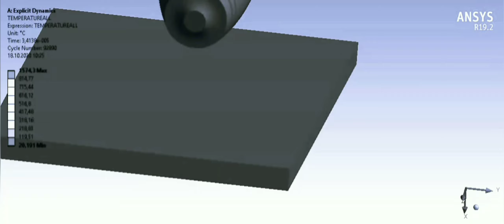Armor Penetration videos with filters? (check description)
At first, these are my old videos. Nothing new.

Secondly, I thought I could use some filters to make videos more entertaining. What do you think about that?
I'm thinking about two types. One with just steel color. Second one with something like thermovision, I mean brighter = hotter.